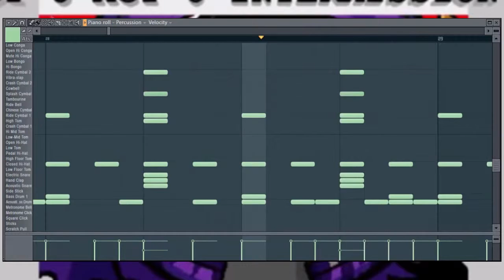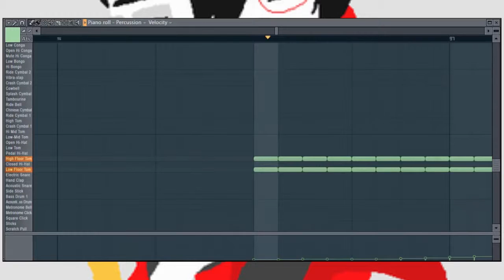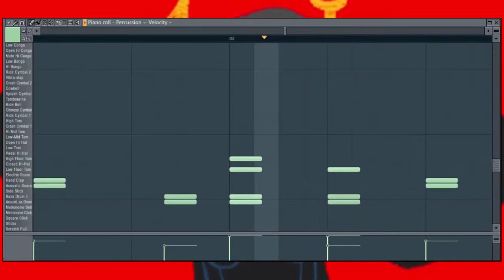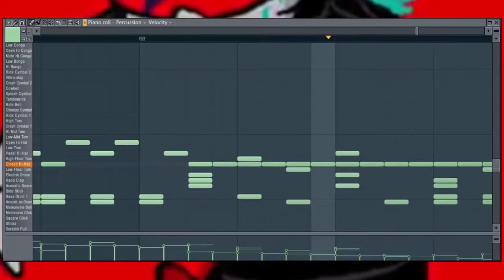Carne Vale Midi: Just Drums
HOMESTUCK SPOILERS IN VIDEO!!!
For those who might have wanted to see the percussion feed a little closer or hear just the drums?

Some Notes:
1. I skipped a lot of the big rest in the middle and made it an 8-measure break instead.
2. I apologize for the low quality video... I think my screen capture software just doesn't like FL. However, the audio is a highest-quality wav version I exported from FL and inserted over the video feed, so that shouldn't be an issue!
3. Just like in the full version, the percussion feed doesn't include the Taiko Drum and the Reverse Cymbal, because those are separate channels. You should be able to hear them clearly, though!
4. It may not be completely accurate to the actual song... but I think what changes I did make did the job for the midi itself quite well.
If I forgot anything I'll add it on!

WARNING: MORE SPOILERS IN THAT VIDEO THAN IN THIS ONE!!!